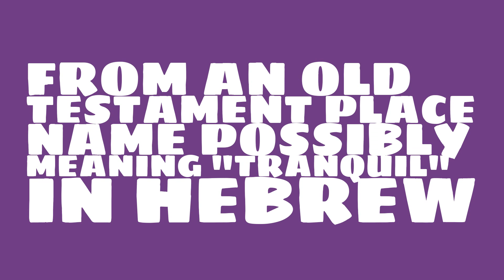Is the name Shiloh masculine or feminine?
What is the origin of the name Shiloh? What does Shiloh mean?